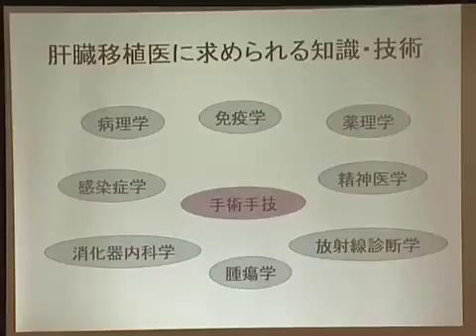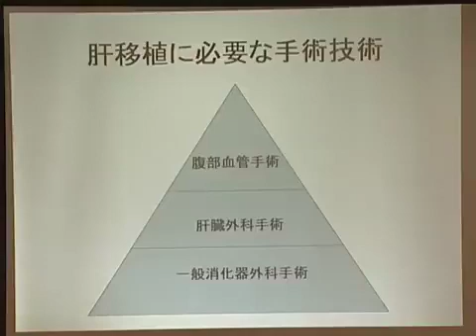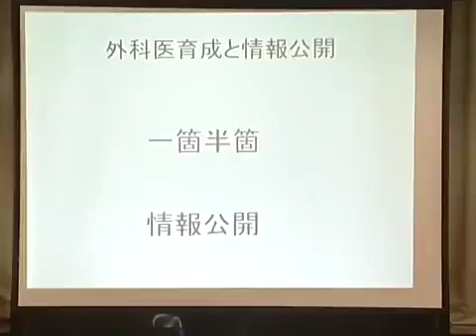京都大学オープンコースウェア総長懇談会 江川裕人准教授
日時２００７年１０月３０日(火)
場所：京大会館
江川裕人准教授